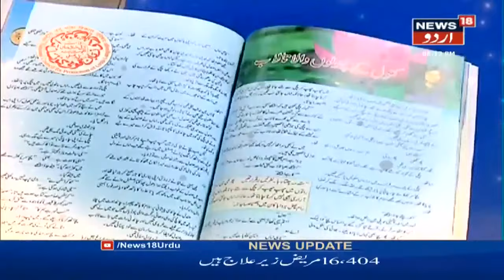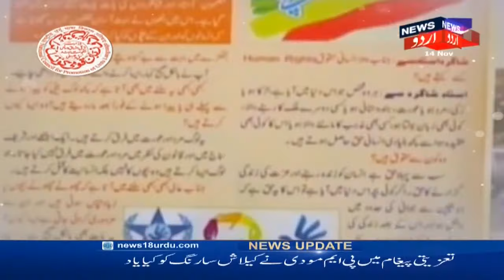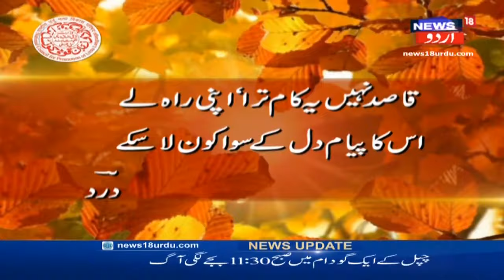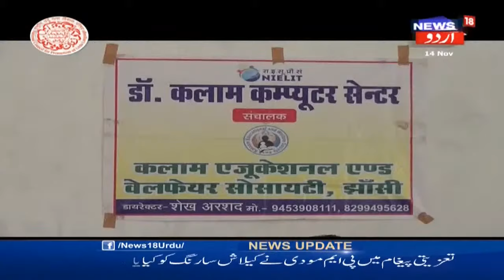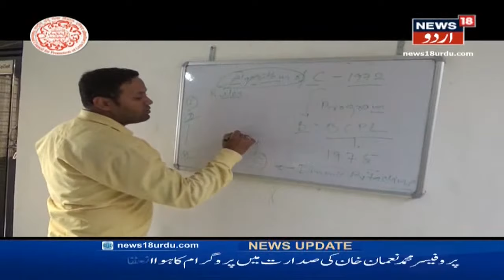Urdu Duniya | Online Lecture On Maulana Abul Kalam Azad | مولانا ابوالکلام آزاد پر آن لائن لیکچر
An online lecture entitled 'Maulana Abul Kalam Azad As An Indian Thinker' was organised by the National Council for Promotion of Urdu Language on the occasion of the National Education Day 2020. The lecture was attended by NCPUL Director Dr Shaikh Aquil Ahmed and other prominent personalities.